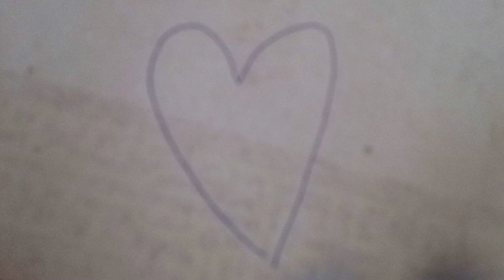Salt and Pepper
Salt and Pepper fall in love at a fancy Italian restaurant.